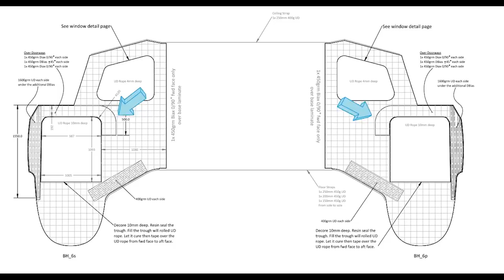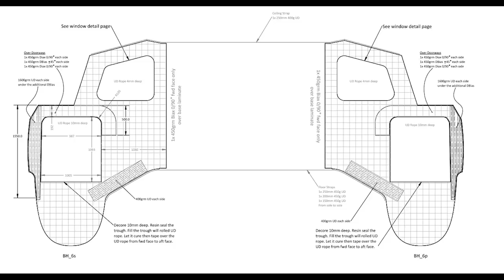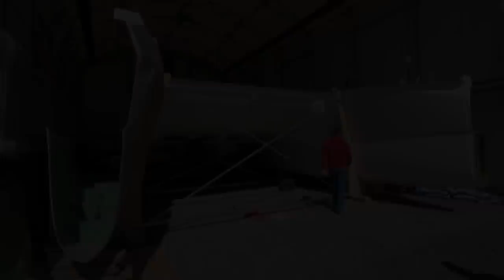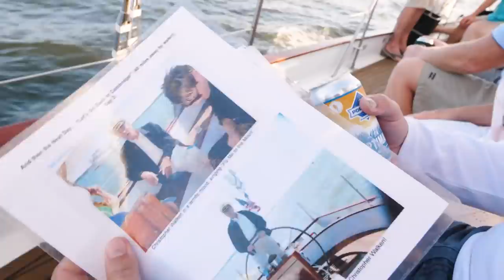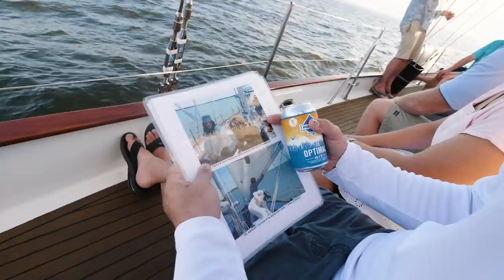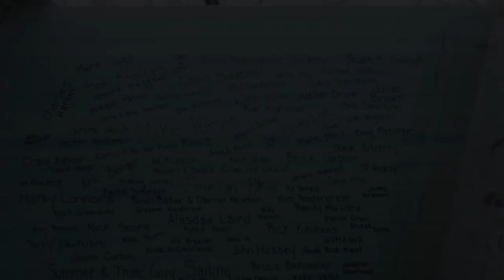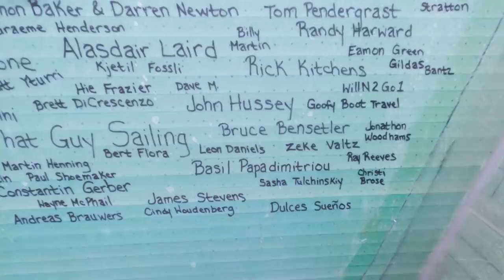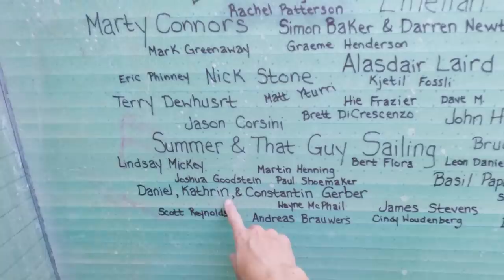CATAMARAN BUILD – Reinforcing Our Cockpit Bulkhead (MJ Sailing – Ep 196)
It's time to work on the bulkhead which separates our salon and cockpit, and we're going all out on extra fiberglass re-enforcements.

Although *both* sides will get beefed up a little bit, in this episode we focus on the inner facing side of the bulkhead, which will be the entrance to our two queen bunks in the hulls, and will be the aft portion of our salon on the bridge deck.

But, to get away from the work and the heat a little bit, we go for a dreamy sail out of Annapolis on the beautiful Woodwind II.   Before we tell you where you may know this boat from, see if you can pick out where you've seen it before!

Much love from Annapolis!

or

or

Help contribute to the build by shopping our Amazon Wish List!
Delivery address:
Kentmorr Marina
910 Kentmorr Road

00:00 - Designer's/Builder's Plans to Re-enforce Bulkhead 6
01:38 – Intro
02:11 – 94°F In the Tent as I cut Fiberglass
04:28 – Nighttime Fiberglass Session
07:20 – Finishing Starboard Side
09:23 – Sailing From Downtown Annapolis!
14:25 – All Prepped For Port Side
16:13 – Details of our Re-enforcements
21:25 – 3 Hours Later, Here's the Results
22:38 – That Damn 0/90 Fiberglass!!
23:37 – Hull of Fame - New Patreon Adds
26:14 – Closing

Camera equipment used:
- GoPro Hero8 -

Previous Boats:
1983 Trisalu 37 - custom aluminum, built in Quebec (Elements of Life)
Where we've been: 2.5 year refit in Indiantown, Florida; Abacos, Bahamas; St. Barth's; St. Maarten; Antigua; Saba; Azores; Ireland; Scotland; Norway; England

1989 Sabre 34 Targa  (Serendipity)